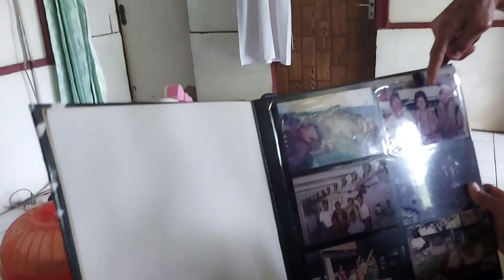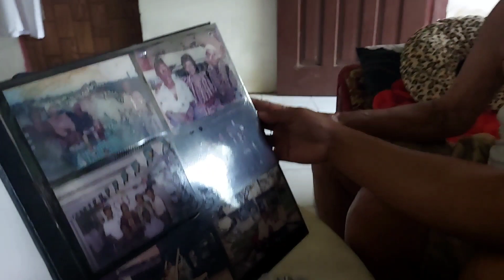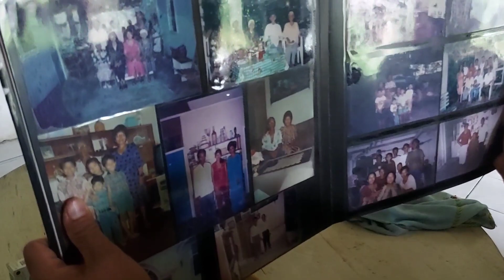Monumen Tugu Tongar,,,opo tanggapanne mbah Sarmidi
Merdayo neng omah mbah sarmidi sirahturahim lan nembong